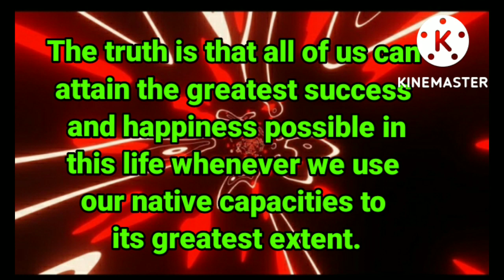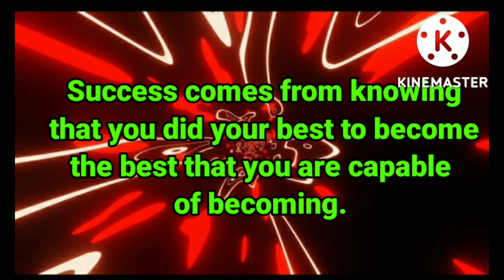TARGET ONLY (1 COMBI ONLY) FOR 3D / STL ONLY (SEPT 4,2002)